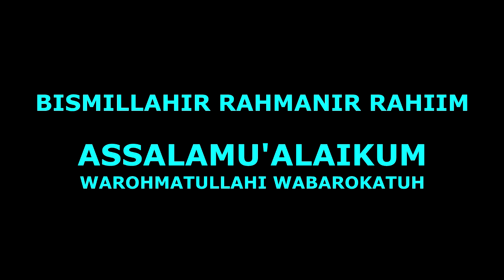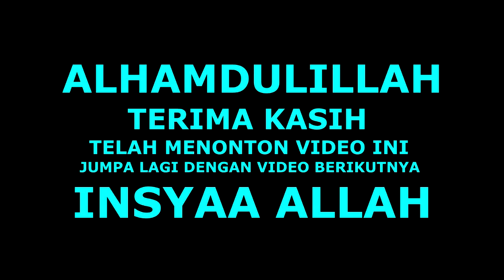KUDA RENGGONG @KECEWA SONG II DANCE HORSE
DUKUH NANGKA ACARA HAJATAN KHITANAN
KUDA RENGGONG PENDUKUNG KUDA JIMAT, BENTAR, NAZWA, PUTRA ARUMBIA, ABIMANYU, RIZKI, EMAN MUDA, OGIN DAN KUDA PUTRA BUNGSU
VIDEO SHOOTING :
HUB AJA  AURA VIDEOGRAPHY ( CS) HP : 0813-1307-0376